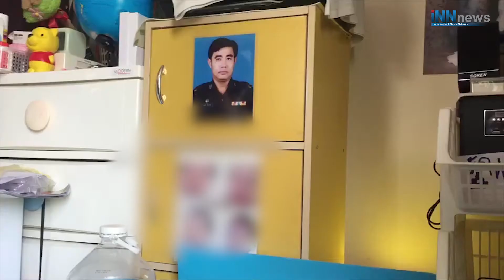โศกนาฏกรรมฆ่ายกครัว5ศพ